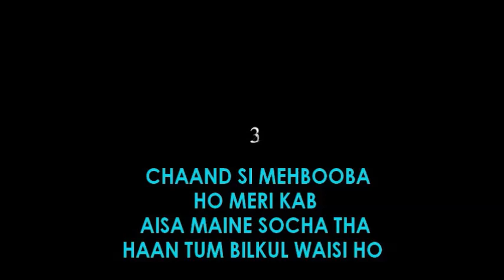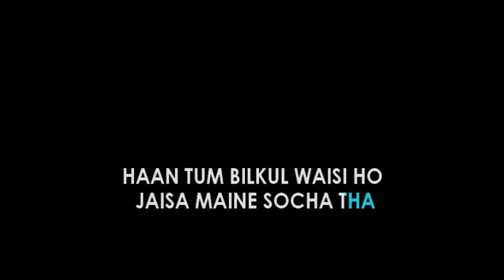Chaand Si Mehbooba Karaoke With Lyrics | Recreated | Rahul Vaidya | Regional Karaoke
Regional Karaoke offers the world's most up to date karaoke collection of popular regional & bollywood songs. now, to get the studio quality karaoke version of this beautiful track sung by Rahul Vaidya.

Song Details ::
Song                   - Chaand Si Mehbooba (Recreated)
Movie/Album    - Single Track
Singer                 - Rahul Vaidya

♥️Keep Loving
📈Keep Supporting

► Bangla Karaoke ► Hindi karaoke ► Pakistani Karaoke ► Bhojhpuri Karaoke ► Bhajan Karaoke ► Ghazal Karaoke ► Konkani Karaoke ► Marathi Karaoke ► Malayalam Karaoke  ► Sindhi Karaoke  ► Telugu Karaoke ► Tamil Karaoke ► Oriya Karaoke ► Punjabi Karaoke ► English Karaoke ► Rajeshthani Karaoke► High Quality Any Languages Karaoke Track